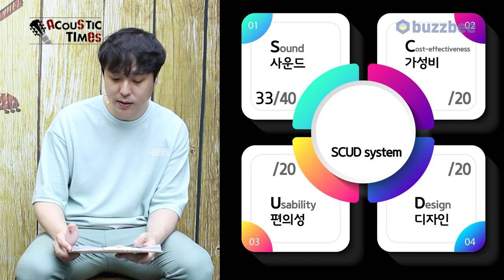[AcousticTimes 1056회 Taylor] Taylor 어쿠스틱기타 Builder's Edition K24ce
0:00 오프닝
7:40 스펙(Spec)
8:37 사운드 테스트(Sound test)
15:51 시연 (Demo)
18:11 한줄평
19:42 SCUD 점수